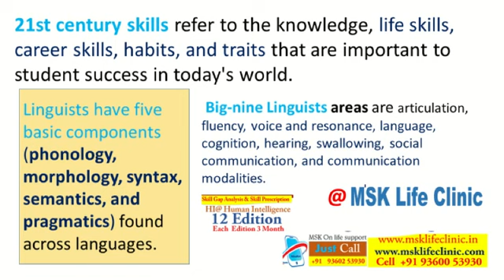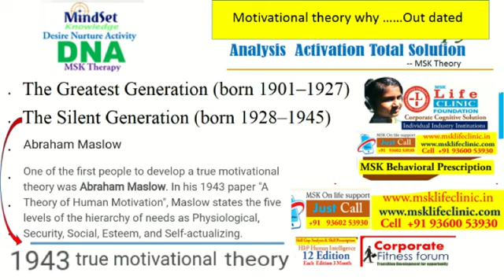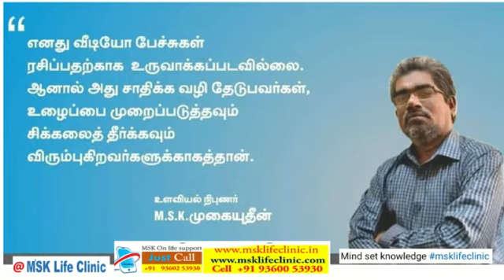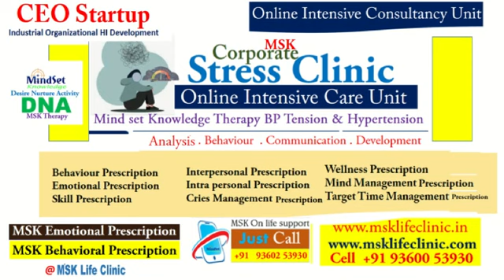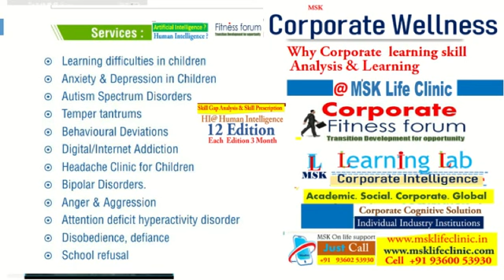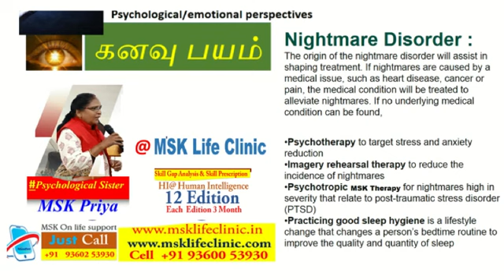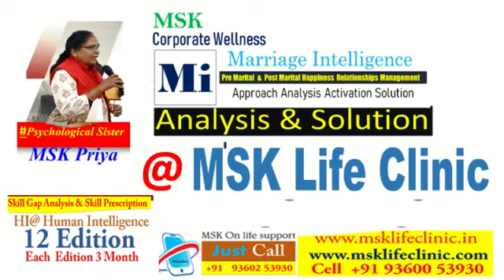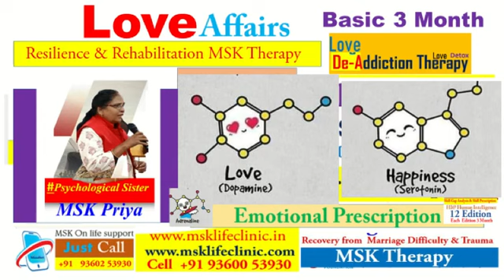திரைப்படத் துறையினரை போதை மற்றும் தற்கொலையில் இருந்து காப்பாற்ற MSK உளவியல்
Director ameer

Celebrity wellness MSK therapy
Celebrity addiction behaviour
Celebrity love problem
Celebrity family problem
Celebrity child problem
Celebrate drug addiction